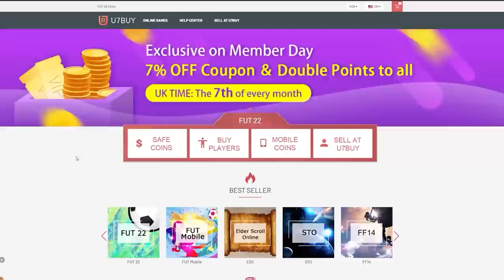INSANE REWARDS! ELITE DIVISION RIVALS REWARDS! FIFA22 ULTIMATE TEAM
Fifa 22, Ultimate team, Elite Division, Division Rivals, Rewards, Pack Opening, Insane Pack Opening, Red Player Picks